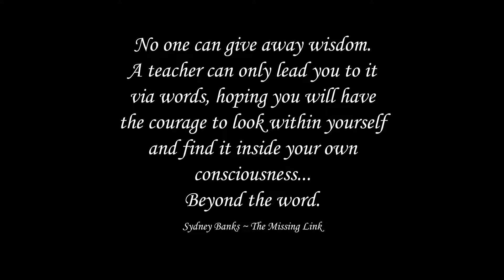November 2018 Opening Session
Elsie Spittle and Chip Chipman open the November 2018 session of the Three Principles School, held on Salt Spring Island BC, Canada.